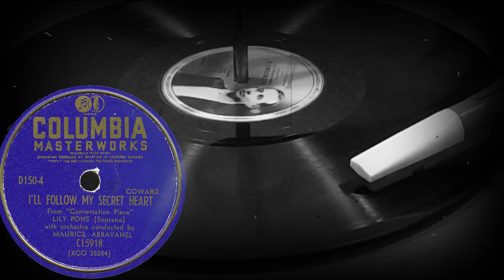I'LL FOLLOW MY SECRET HEART from «Conversation Piece» - LILY PONS (Soprano)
I'LL FOLLOW MY SECRET HEART from «Conversation Piece», LILY PONS (Soprano) with orchestra conducted by MAURICE ABRAVANEL
Из сборника COLUMBIA MASTERWORKS D150 LILY PONS - WALTZ
Записано в сентябре 1946 года
Оцифровка грампластинки 78 об/мин запись номер XCO35254 формат Гигант (30 см)